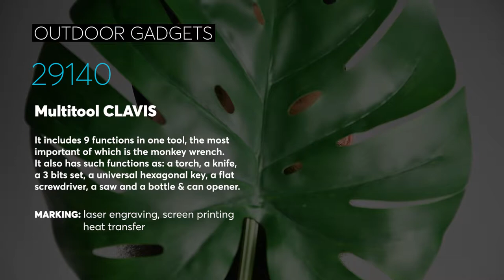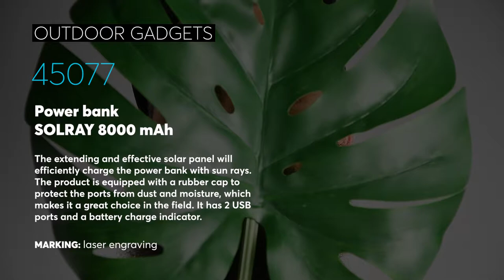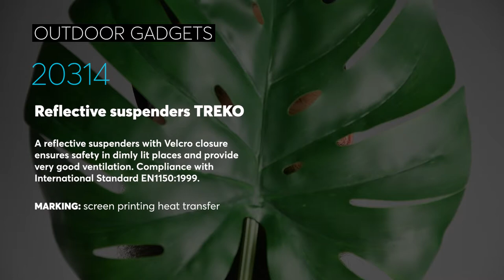Welcome to the jungle | Very exclusive outdoor product test